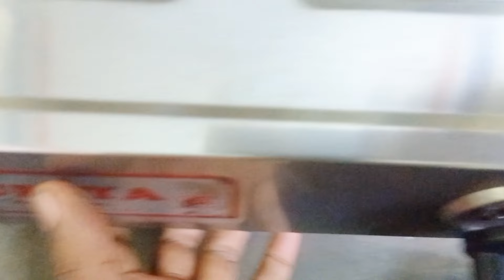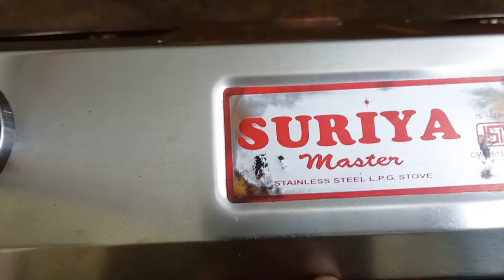surya gas stove 2 burner